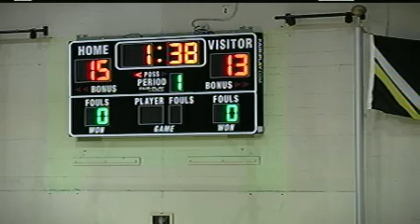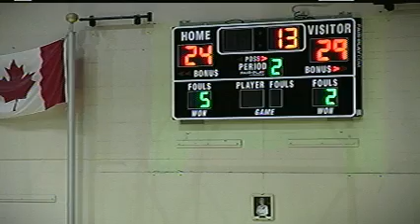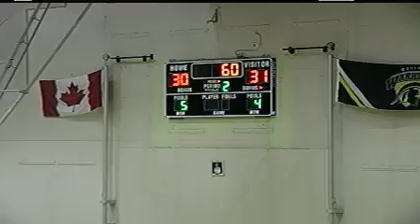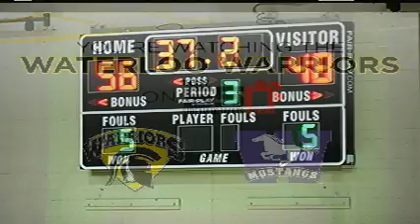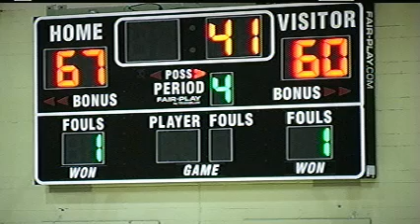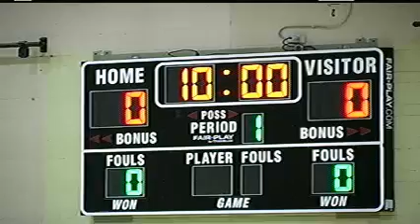University of Waterloo Warriors vs Western University Mustangs - February 6th 2013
League: Ontario University Athletics Men's Basketball
Location: Physical Activities Complex (uWaterloo)
Home Team: University of Waterloo  Warriors
Visiting Team: Western University Mustangs